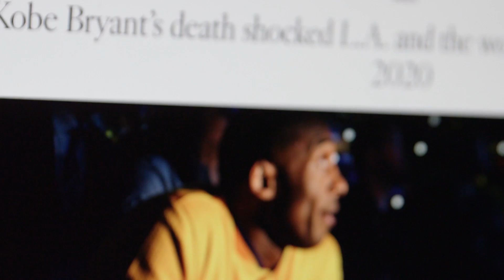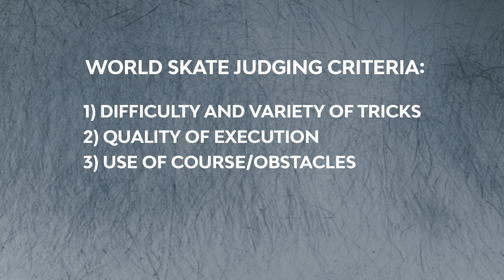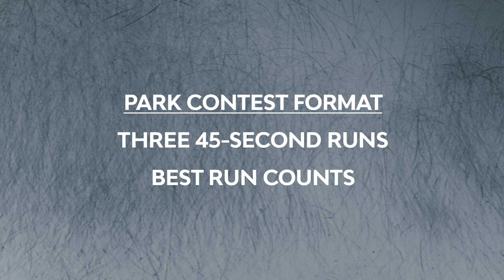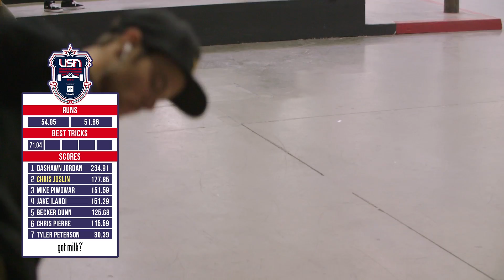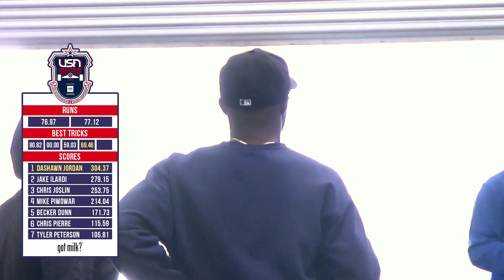2021 USA Skateboarding National Championships Presented By Toyota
Watch the top 8 skaters in each of four disciplines—Women’s Street, Men’s Street, Women’s Park, and Men’s Park—compete at the 2021 USA Skateboarding National Championships presented by Toyota and fueled by Got Milk?… right now! Hosted by Chris Pastras and Andrew Cannon at The Berrics and California Skateparks Training Facility.